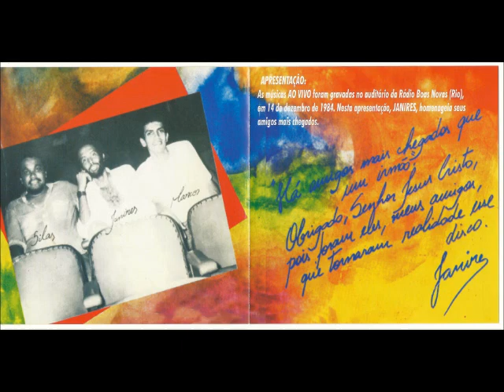Rebanhão - 1984 - Mel (Original) - 1984.wmv